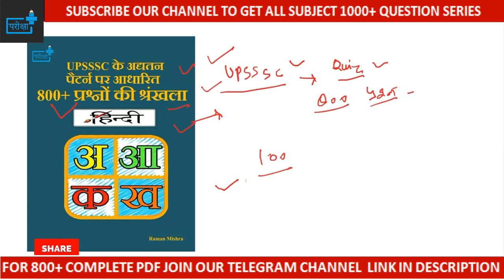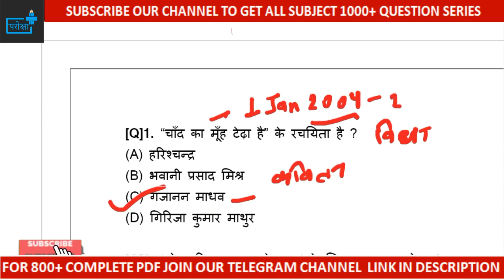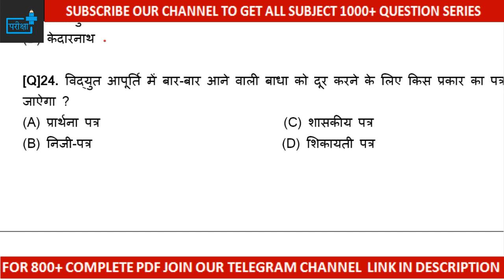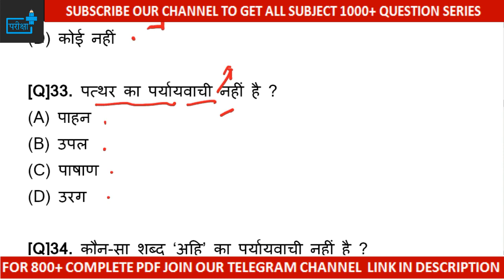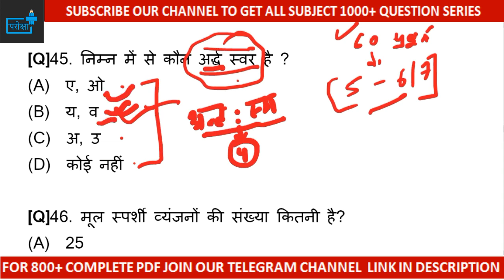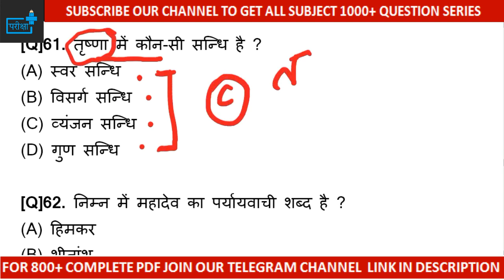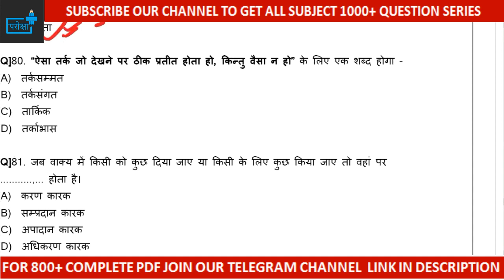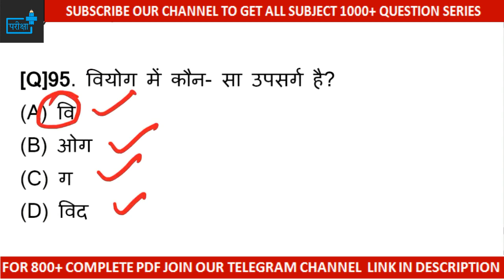🔴HINDI | UPSSSC | UPSI | UPP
हिंदी के 800 + अतिमहत्वपूर्ण प्रश्नों की श्रृंखला जो की राज्य सरकार के विभिन्न परीक्षाओं जैसे मंडी परिषद्, लेखपाल, कनिष्ठ सहायक अन्य अधीनस्थ चयन सेवा आयोग एवं उत्तर प्रदेश चयन सेवा आयोग तथा आया राज्य के परीक्षाओं के लिए बहुत ही उपयोगी है |